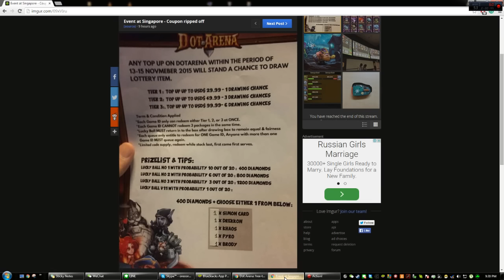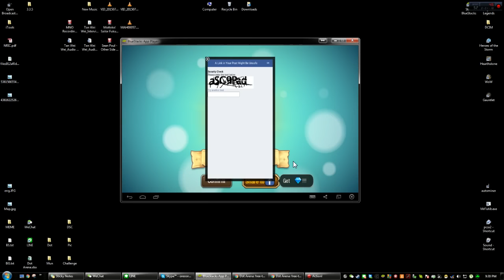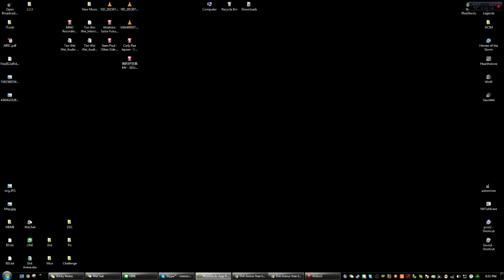Dot Arena - Singapore Event Get Premium Hero